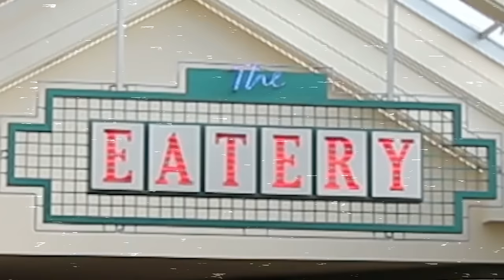165 [MUSIC ONLY] G R O O V E Z O N E - F I V E.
Composed by Gardner W. Beson and Lucas Sams.  Music available for use with attribution under Creative Commons 3.0.  Message for HQ files.